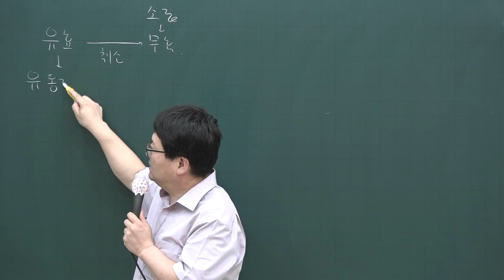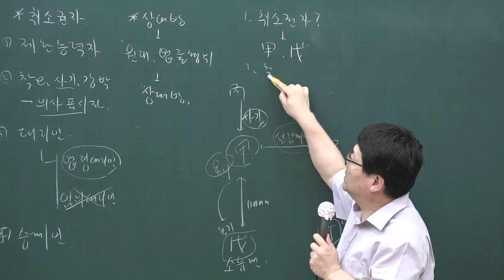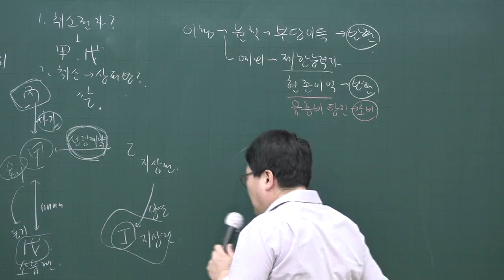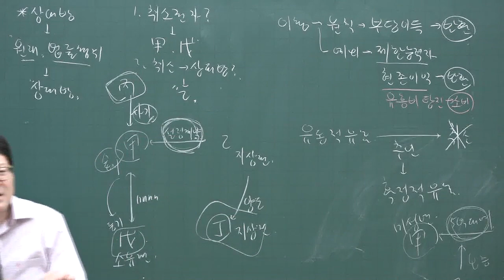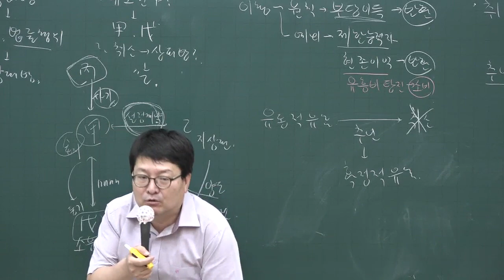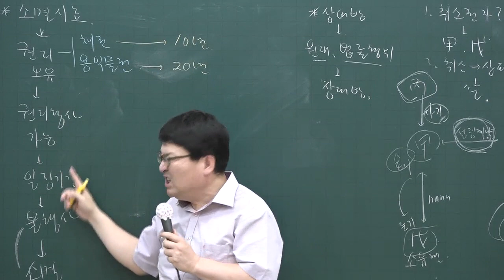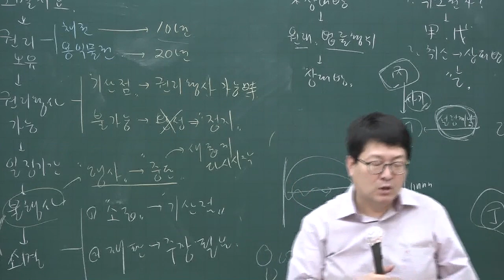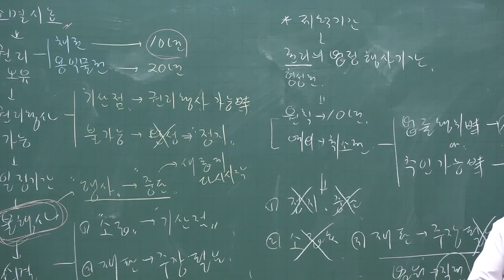[공전무] 2020년 공인중개사 민법 핵심이론과정 5-9